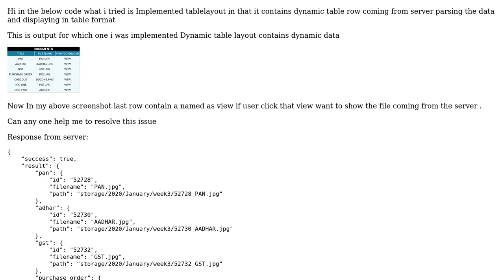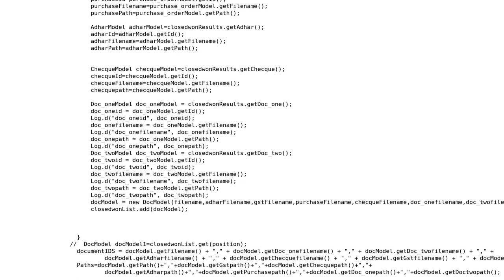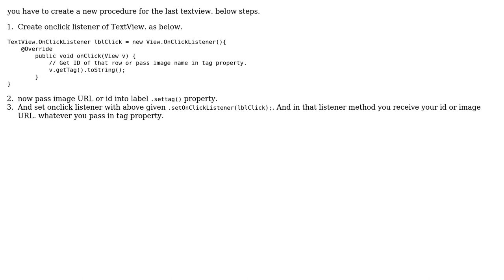On row item click listner for tablelayout in android